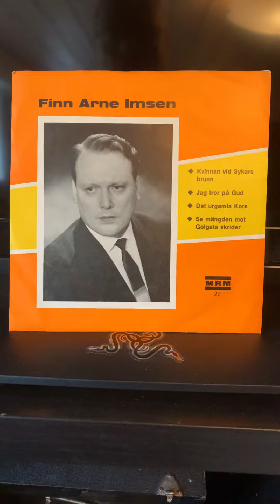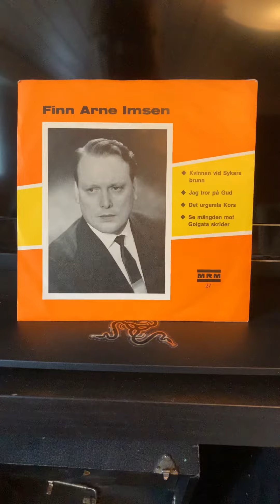Arne Imsen: Det urgamla kors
Innspilt 1966. Fra MREP-27, MRM (Maranata Record Mission).